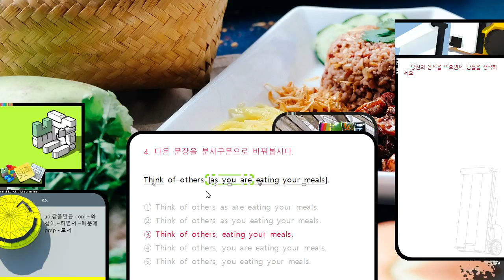분사구문 1 4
CC0 Copyleft
저작자 표시없이 자유롭게 사용하셔요.